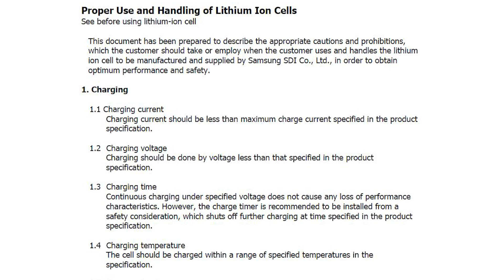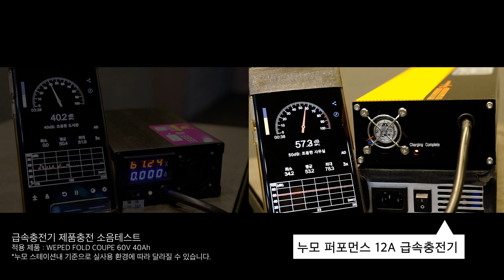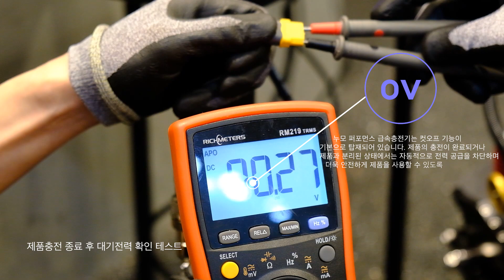아직도 중국산 전동킥보드 충전기를 쓰세요? (ENG SUB)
답답한 충전속도, 시끄러운 소음과 뜨거운 발열, 언제 대형사고가 나도 모를 알리발 중국산 충전아답터는 이제 그만!
12A 리튬이온 배터리 급속충전기로 세계최초 CE, KC 인증을 받은
빠르고 안전한 누모퍼포먼스 급속충전기 를 소개합니다.
기본 전원 컷오프와 과충전 방지설계, 저소음 저발열, 확실한A/S까지
오직 전동킥보드 , 스쿠터의 안정적인 급속충전을 위해 개발했습니다.
누모 퍼포먼스 급속충전기는 자랑스러운 국산 MADE IN KOREA 제품입니다.

No more stuffy charging speed, loud noise and hot heat, and Chinese-made charging adapters that you never know when a major accident occurs!
Introducing the world's first CE and KC certified fast and safe Numo Performance 12A lithium-ion battery fast charger.
Basic power cut-off, overcharge prevention design, low noise and low heat
It was developed only for stable fast charging of electric kickboards and scooters. This product is made in Korea.

⬜️POT-002H (For 60V Product)
110V or 220V~, 50/60Hz, 850W Max
67.2 Vdc, 12A

⬜️POT-003H (For 72V Product)
110V or 220V~, 50/60Hz, 1,100W Max
84.0 Vdc, 12A

서울특별시 서초구 청룡마을길 47